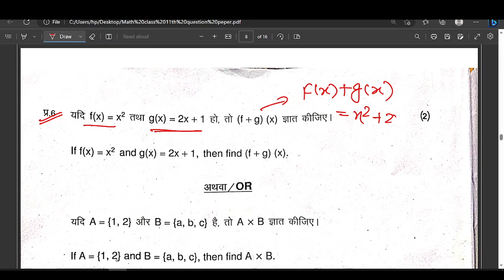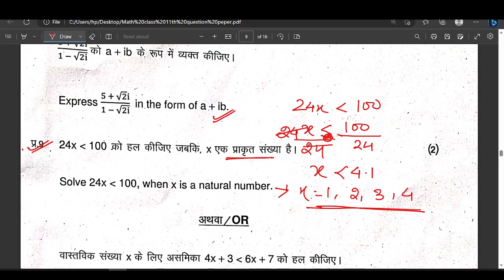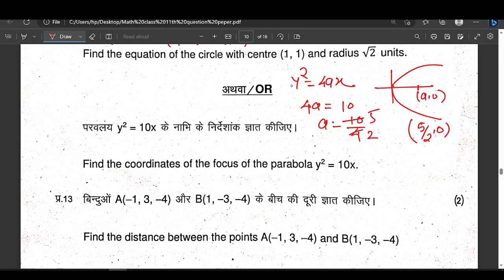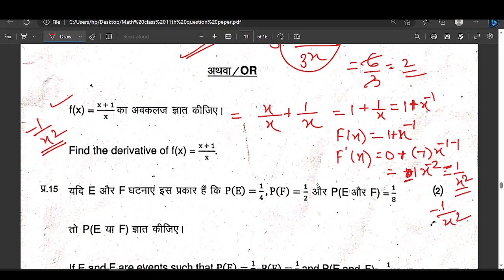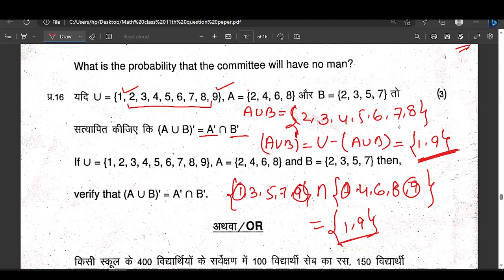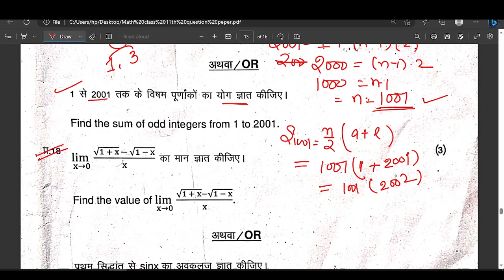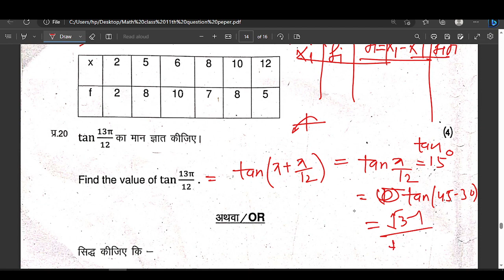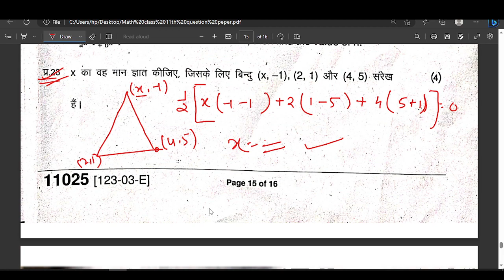CLASS 11 MATHS ANNUAL EXAMINATION PAPER FULL SOLUTION PART 2